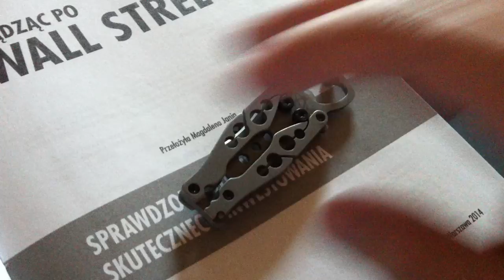Śmieszny mały nożyk